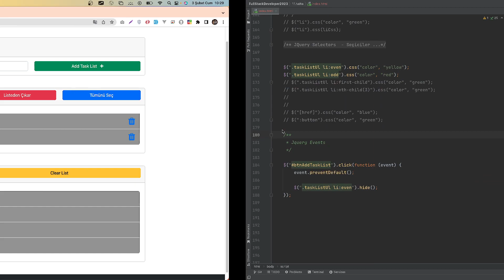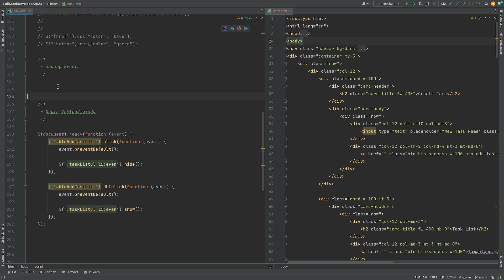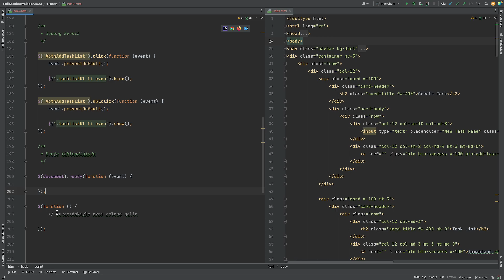JQuery - 2 | Events - Olaylar - Ders 55